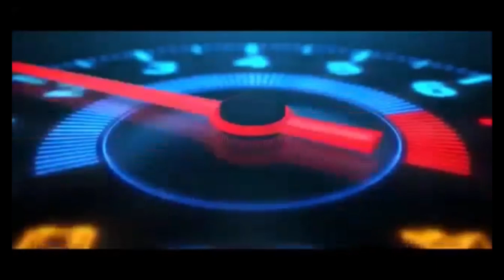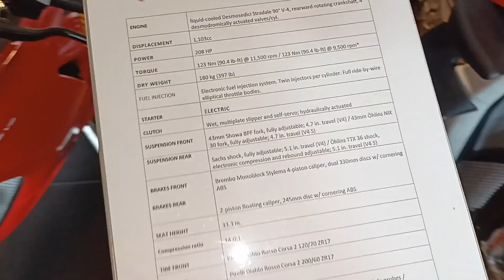DUCATI STRAIGHTFIGHTER V4 950CC 1.6M Samahan nyo'ko pumili |Gary Lumantam